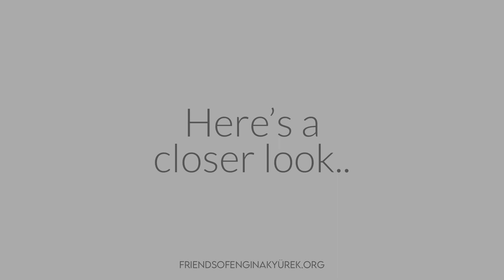Engin Akyürek Cute Moods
A cute mood chart from images during an interview of Engin Akyürek. Pick your favorites and share in comments 🙂 Have fun!